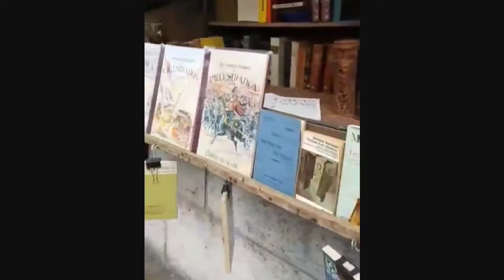PARIS VLOG #1!!! - Spring in Paris, France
Ahhh my favorite memories from my favorite city! Enjoy the video!